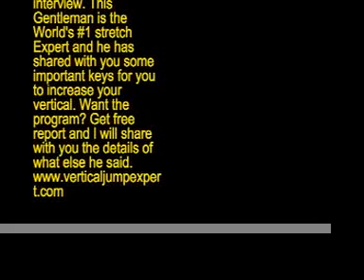Free vertical jump secrets -revealed!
New Book and Video Finally- Great for warm up, cool down speed, vertical and recovery. Warm-up, Cool Down, Recovery Instructio

 Download My New Book and Video

Would you like your next workout to be your best workout? And every workout from then on?

Answer Yes and know that you are 100% in control of how you prepare and recover--no matter what you're working out or who you're training with.

Instead of having your trillions of cells asleep at the wheel, help them really go to work for you every single day, in every single workout.

My NEW FULL BODY STRETCHING PROGRAM is here to show you how.

Elite athletes know it. Coaches know it, too. Doctors definitely know it. Peak Performance Individuals, Massage therapists, acupuncturists, chiropractors, fitness experts, and many everyday people just trying to stay in shape know it.
we share with you a stretch and strength program like no other. We believe that the other stretching and strengthening programs are not wrong, they are not bad, they just do not work as effectively as our system.

Can 2-seconds really make a difference in your performance? Yes!